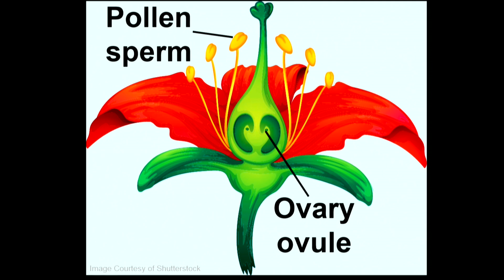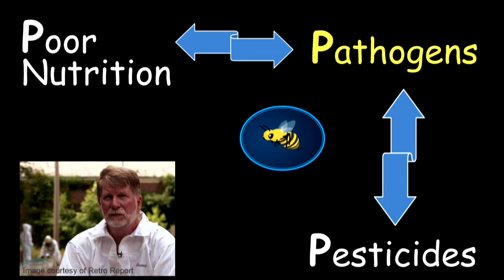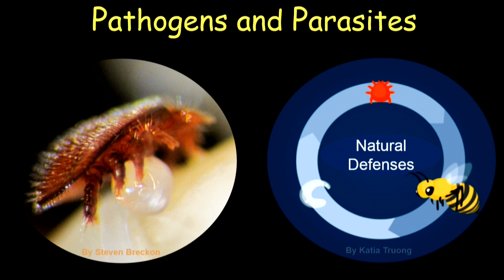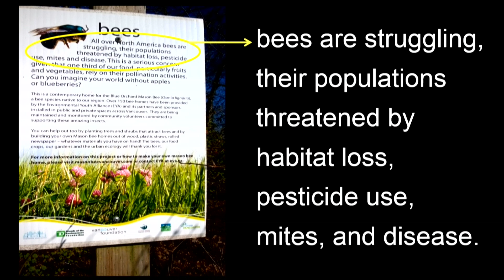Beekeeping – a challenged profession | Marta Guarna | TEDxStanleyPark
This talk explores why bees are crucial for our food supply and why beekeepers are in the news, the challenges they face, and what we can do to help.

Dr. Marta Guarna is a scientist working on translational research in honey bee and human health projects in Vancouver, Canada. Marta received a doctoral degree from New York University.